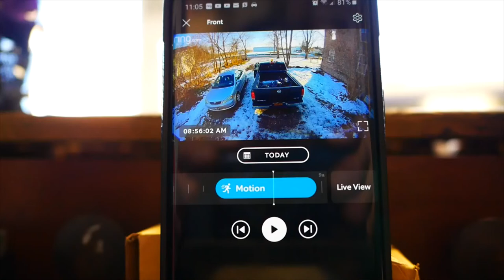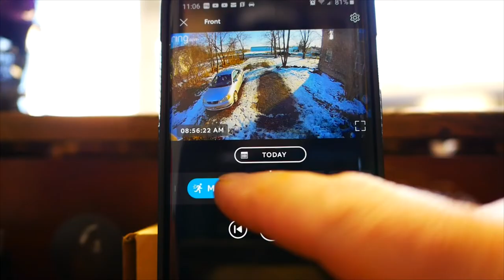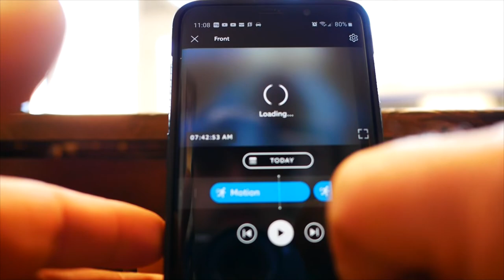Outdoor RIng Cam Spirit voice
A video of my garage door cam capturing spirit voice.